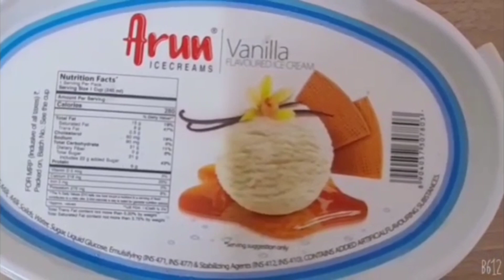👆🤔என்னது? 🍧ICE Cream ⛄ pakodava fried ice cream recepie🍨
Ice cream pakoda(or)fried ice cream

Ingredients :

1.Ice cream
2.bread
3.All purpose flour (maida)
4.corn flour
5.water
6.oil

  10second deep fry Panna podhum safe ah handle pannunga frnds romba nearm deep fry Panna kudadhu so 10secondla eduthuranga be safe